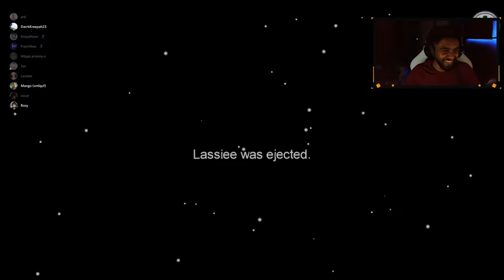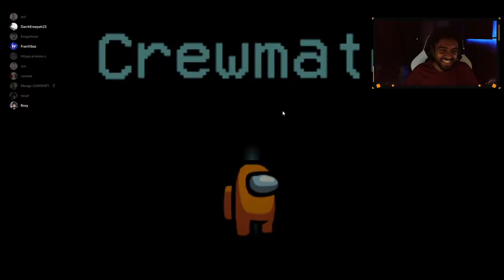MY EDITOR IS A TROLL ON AMONG US #7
I hope you guys did enjoy this AMONG US video. I love you guys for all the support you have given me. if you have different video ideas put them down in the comments.